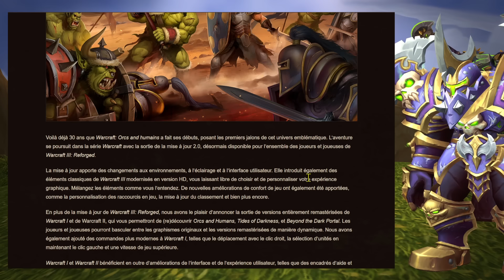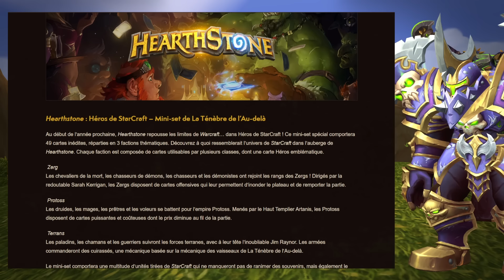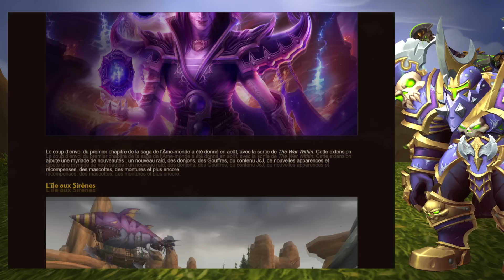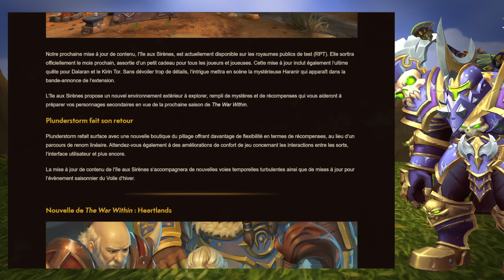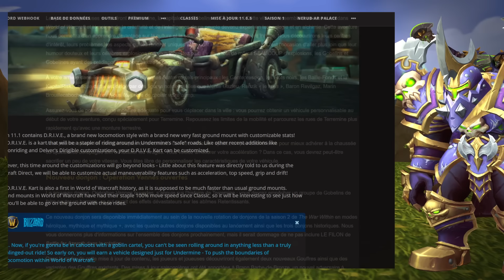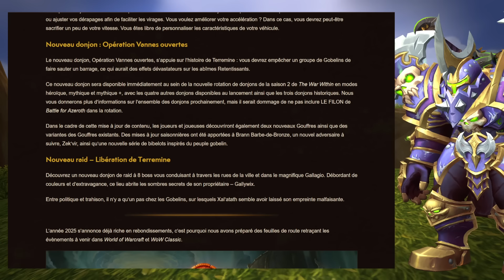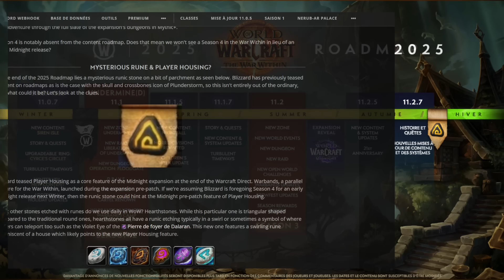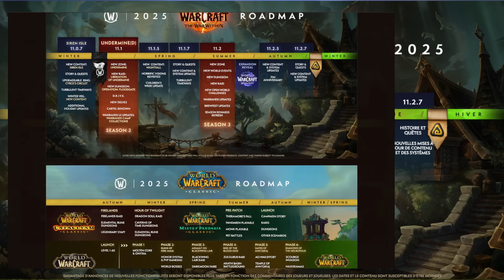PATCH 11.1, LEGION REMIX , HOUSING, WARCRAFT 1/2/3 ETC. LE RECAP' DU WARCRAFT DIRECT ! 🔥🔥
▼  Lisez la description, c'est super important !! ▼

➜ Nouveau : Si vous voulez me soutenir, vous pouvez devenir membre soutien ! Pour cela, rendez vous à cet endroit

00:00 Intro
00:45 Warcraft 3 Reforged 2.0 + Warcraft 1 et 2 Remastered
05:12 Hearthstone
06:44 Warcraft Rumble sur PC
07:48 World of Warcraft
08:20 Patch 11.0.7 (Date de sortie)
12:03 Patch 11.1
23:22 Roadmap 2025
30:20 Symbole mystérieux : Legion Remix ou Housing anticipé ?
34:00 Conclusion